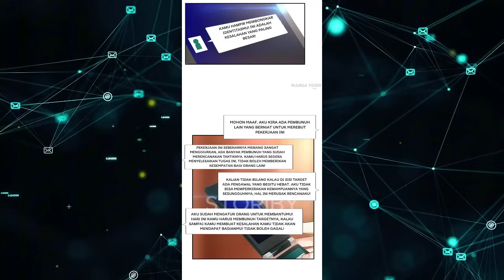BOSS M4FIA MENYAMAR JADI MURID BARU #4